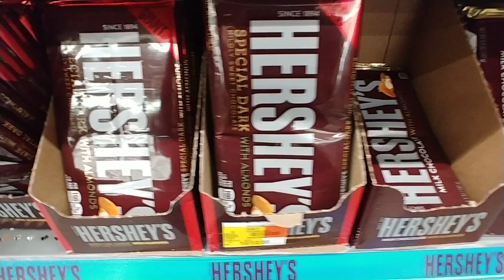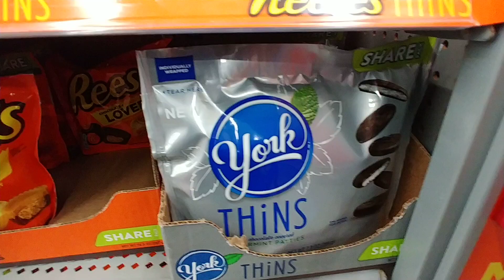More Chocolate At Walmart - Nov 2020